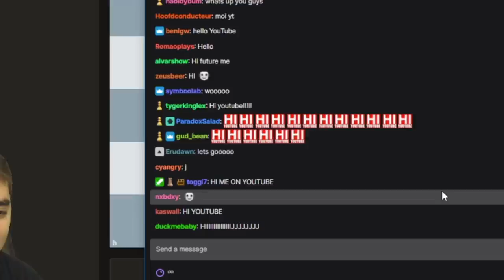BEAUTIFUL Checkmating & Attacking Patterns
In this video, I play 4 training blitz chess games against International Master and new streamer/youtuber @IreneSukandar. The games featured some really aesthetic checkmating and attacking patterns. Openings included: Symmetrical Italian, Norweigan Rat, Boden Kieseritzky Gambit, and Closed Sicilian. Check out Irene on Twitch and YouTube!

Chapters
0:00 HYPER AGGRESSION vs Symmetrical Italian
8:45 Norweigan Rat Opening leads to POWERFUL SQUEEZE
17:22 Please take my rook and don't resign
23:53 THIS IS SO BEAUTIFUL (Cracking a Closed Sicilian)

Now accepting fan mail! My mailbox address:
Eric Rosen
4579 Laclede Ave 205